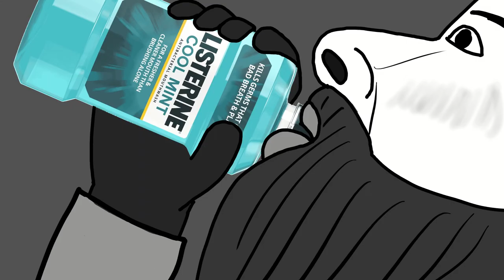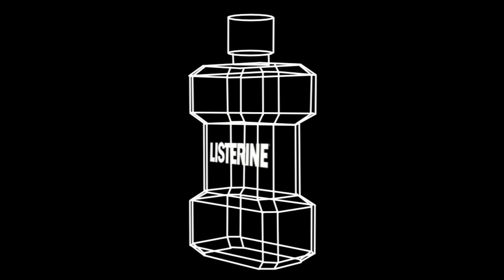The Mandalorian Listerine Mouthwash Commercial Animatic | Storyboarding Final Gnomon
My final project for storyboarding class at Gnomon. Voices made with Voice AI (Mandalorian, Arthur Morgan, Joe Rogan) and FakeYou (Gus.)